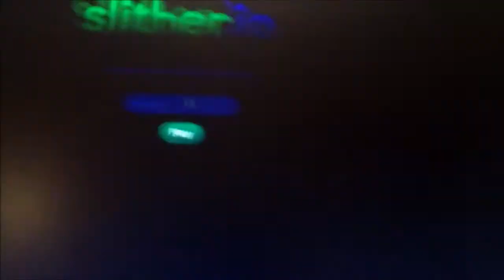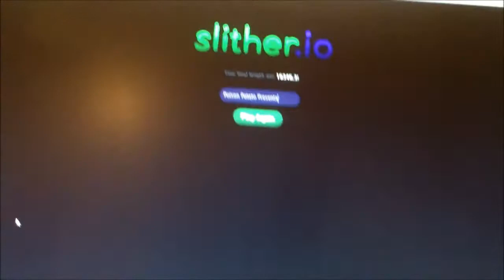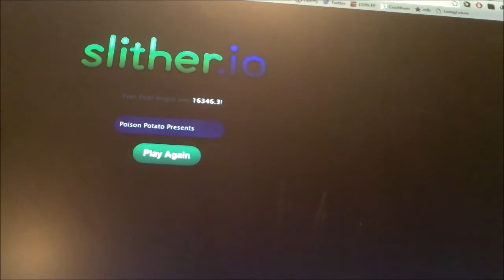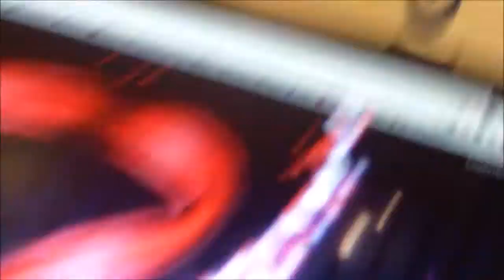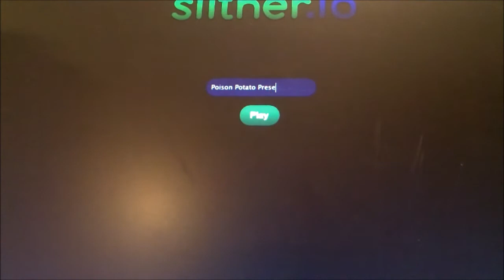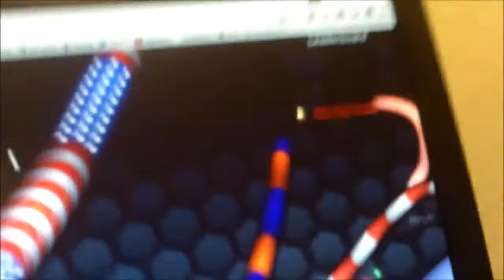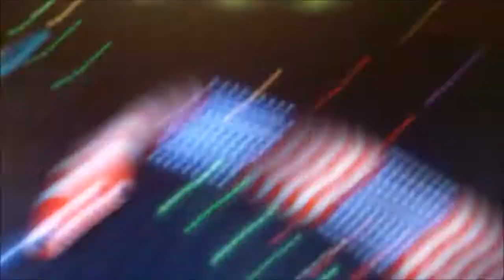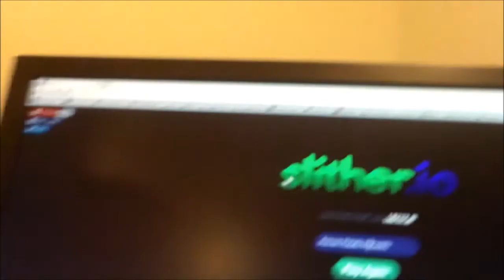Poison Potato Presents... Slither.io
Poison Potato Presents tries to get to #1 on the leaderboard in Slither.io? Did he get there?